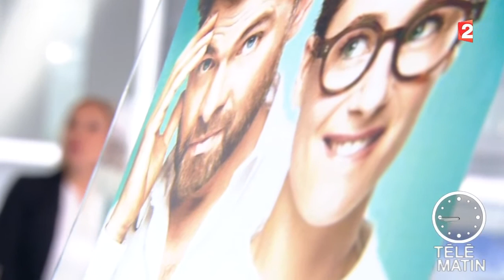Cinéma - Un peu, beaucoup, aveuglement de Clovis Cornillac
Comédie Française réalisée par Clovis Cornillac